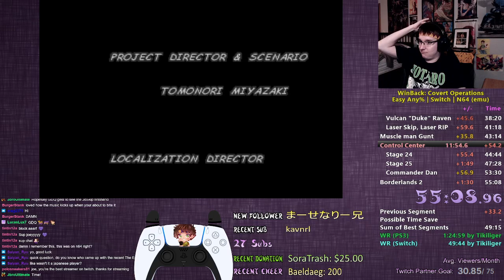SGDQ 2024 Submission Winback (N64 - Switch) Easy any%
Game: Winback: Covert Operations
Time: 0:55:08 (Real time)
Category: Any%
Difficulty: Easy
Console: Nintendo Switch
Loading Trick: n/a
Storage used: SD mini

Run Estimate: 1:00:00 (Final shot vs. Cecile)

Submission for SGDQ 2024